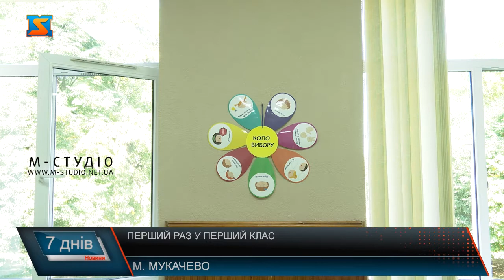Перший раз у перший клас. Що чекає на учнів?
День знань вже не за горами і найбільше його екають діти, що йдуть до школи вперше.  Попереду їх чекають роки у навчальному закладі, де їм доведеться вчитися та рости. Звичайно, шкільне життя — це не тільки веселий, але і відповідальний час, адже воно відіграє величезну роль у формуванні маленької особистості.І діти і батьки з нетерпінням чекають шкільну пору. Проте для діток попереду важливий та важкий етап – адаптування до шкільних будней, новий колектив та знайомство з першою вчителькою . Звичайно ж, у школі дітей вчать рахувати, писати і читати. Але прийти абсолютно без знань не можна.Вчителька початкових класів розповідає, що важливим етапом перед школою є відвідування дитячого садочку. Саме в дошкільному закладі юний майбутній школяр вчиться адаптовуватися до школи. Також одним із найголовніших факторів, називають вчителі, це навички самообслуговування. Тобто вміти бути самостійними.Та окрім  розумової підготовки дитину потрібно правильно налаштувати емоційно. Розповісти, як це добре та цікаво відвідувати навчальний заклад. Ця місія лягає на плечі батьків. Психологи ж радять…Підготовка до школи не повинна перетворюватися в щось суворе для дитини. Важливо підібрати методи, які дозволяють отримувати нову інформацію в цікавому форматі, набувати нових навичок і відточувати вміння. Розкажіть свої малечі, що школа це прекрасний етап в житті і це допоможе майбутнім учням налаштуватися правильно на навчальний процес.